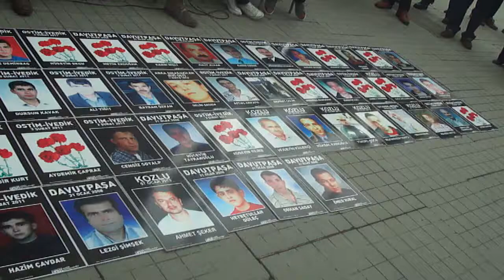22. Vicdan ve Adalet Nöbeti - "Gecikmiş Adalet Adalet Değildir!" - 9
Yakınlarını iş cinayetlerinde kaybeden ailelerin düzenlediği Vicdan ve Adalet Nöbetleri'nin 22.'si gerçekleşti. Buluşmalar her ay yapılıyor. Yapılamayan bir kaç ay da dahil edilirse neredeyse iki sene olmuş. Aileler davaları açıyor, takipçisi oluyor, önerilen tazminatlarla yetinmiyorlar; onlar için önemli olan kendi haklarından öte, cinayetlerin yenilerinin yaşanmaması için gerekli yasal düzenlemelerin yapılması. Dolayısıyla kendi davalarının emsal teşkil etmesi için uğraşıyorlar.

Dava açmak ilk adım, ardından takip etmek geliyor. Peki devamında ne oluyor? Artık çok fazla dava örneği var ve aileler bu örnekleri değerlendirme sürecine girmişler. Malumu ilan etmeye gerek yok; çok yavaş yürüyor işler. Sadece sıradan bürokratik hantallıktan ziyade, bu süreçlerin yavaşlığından yararlanıp davanın ortasında davadan vazgeçen, başta görevi kabul ettiği halde dava gününden bir gün önce istifa eden bilirkişiler, dava çok uzayınca -tam dava detaylarına hakim olmuşken- başka yerlere atanan savcılar... Kötü bir şaka gibi, fakat maalesef şaka değil gerçek.

Bu haftanın görüntülerini sizlerle paylaşıyoruz.